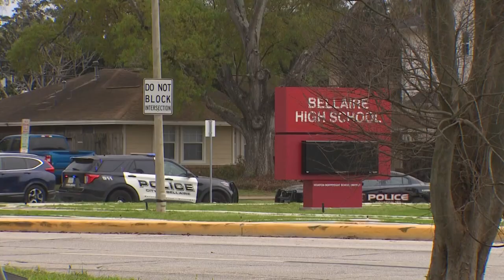Reports of gun on campus cause lockdown at Bellaire HS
A gun was never found, according to Houston ISD officials. The city had reported "suspects" were in custody, but the district said no arrests were made.